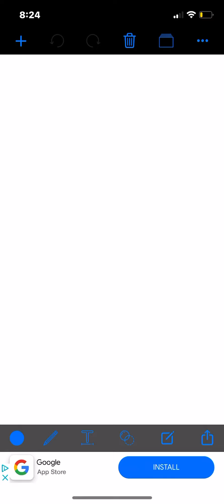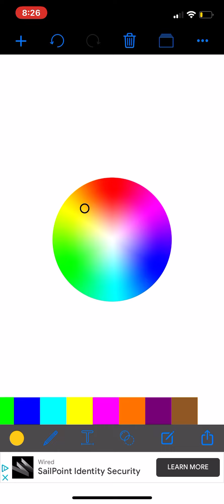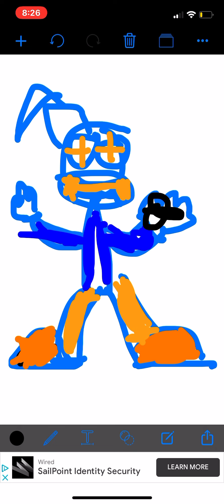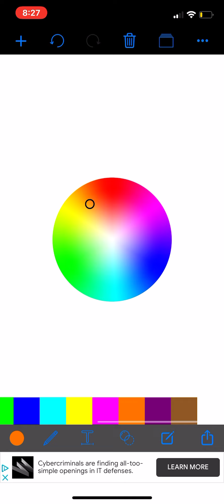How to draw Whitty